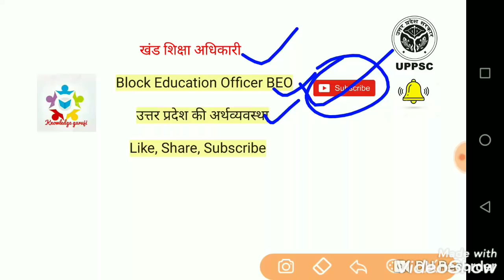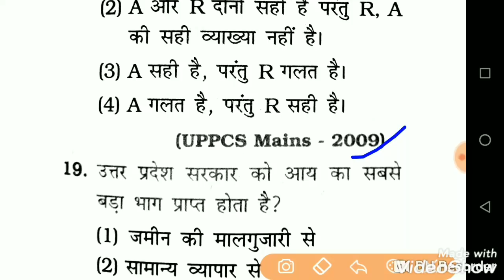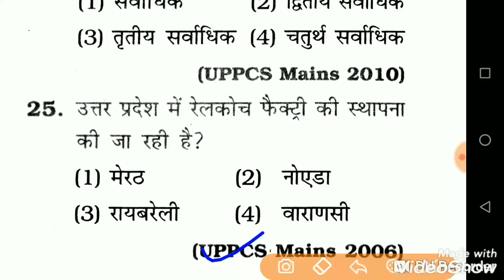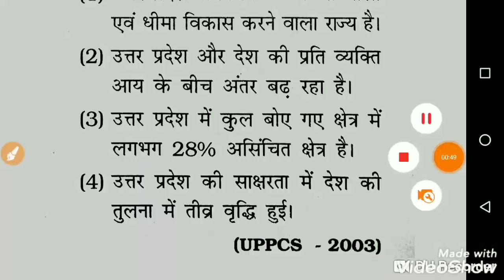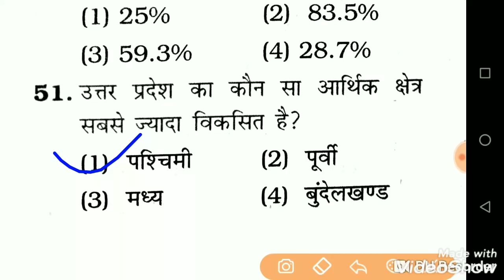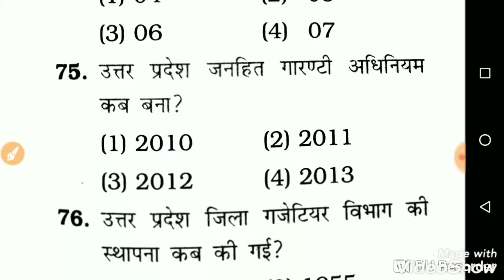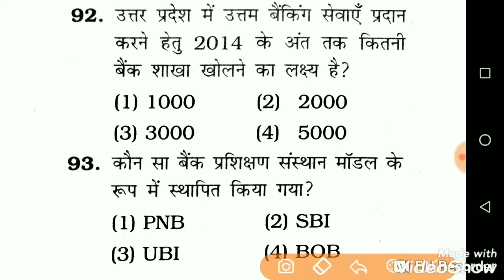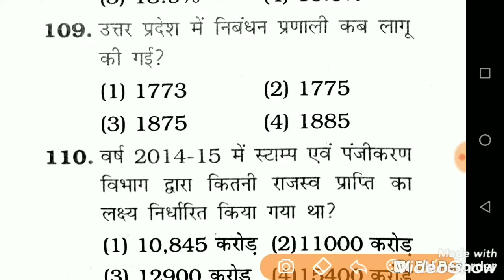उत्तरप्रदेश का सामान्य ज्ञान hindi में Khand Shiksha Adhikari Up Gk Up Gk खंड शिक्षा अधिकारी GK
Khand Shiksha Adhikari Gk imp questions.
Uppsc BEO up gk.
Up samanya gyan.
Khand Shiksha Adhikari up gk most important question.